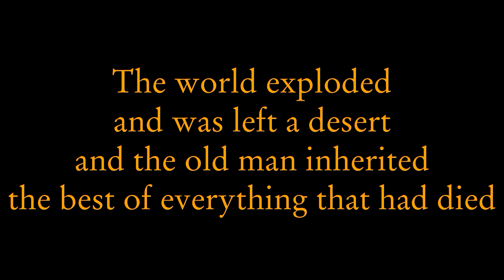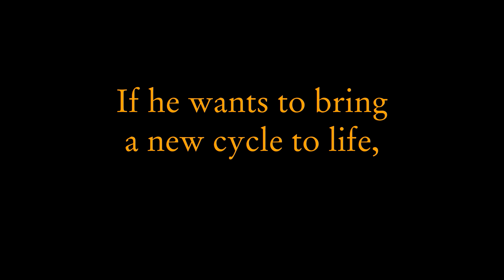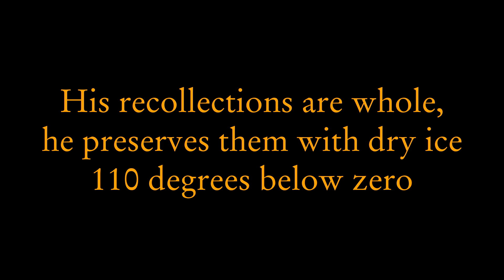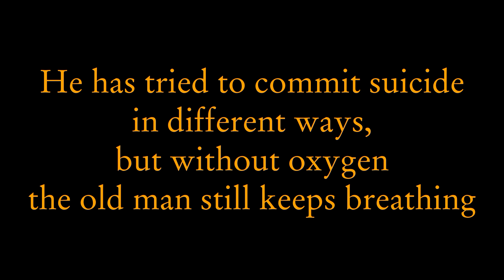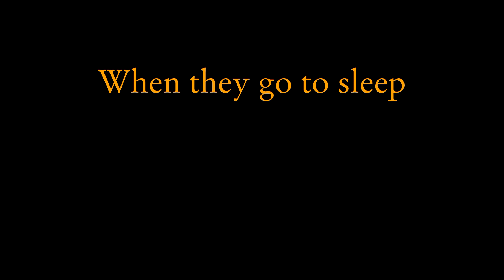Calle 13 - That’s How Big Ideas Are (English Lyric Video)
Calle 13 - Así de Grande Son las Ideas (2014)

Lyrics and Music: René Pérez & Eduardo Cabra
Translation and Lyric Vid: Henry Gales